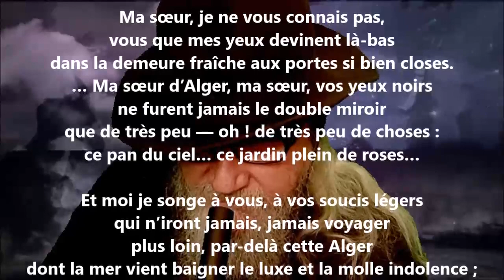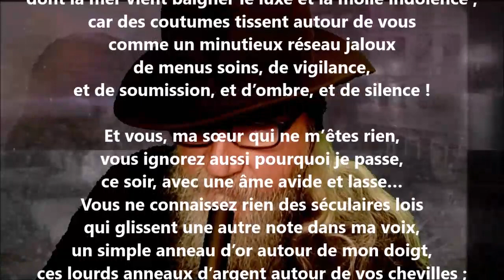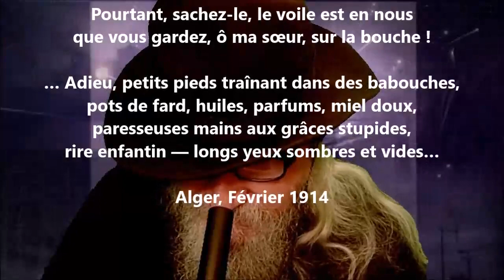Ma sœur, je ne vous connais pas - Renée de Brimont lu par Yvon Jean